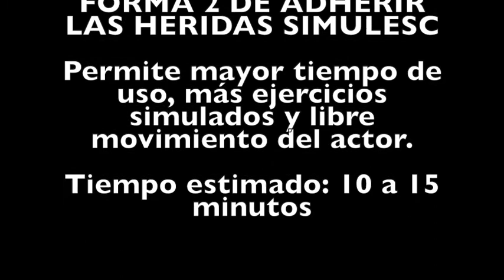Resumen simular fractura abierta en tibia, Así se hace rápidamente una simulación para practicar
No sufras mas intentando hacer simulaciones con papel de baño y pegante.

Esta es la forma más rápida, fácil de transportar y de alto realismos que encontrarás en el mercado.

Aquí te enseñamos, mira los demás videos de este canal y subscríbete.